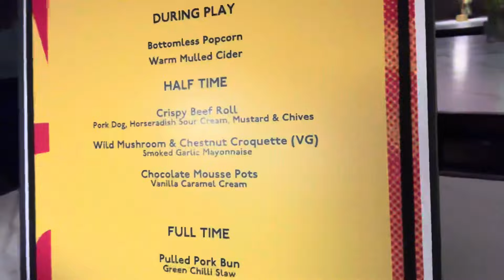Match day vlog NFL London Games 2024 Jacksonville Jaguars @ Chicago Bears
So lucky to be invited by @NFLUKIRELAND to watch the game today. Such an amazing atmosphere!